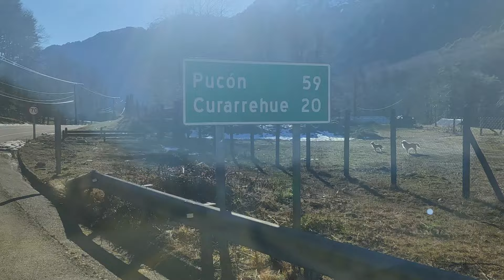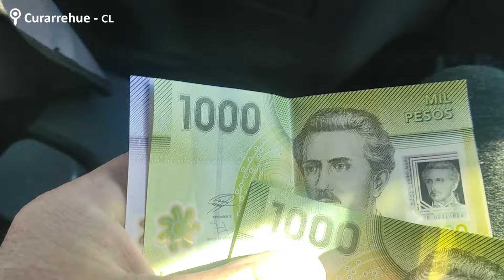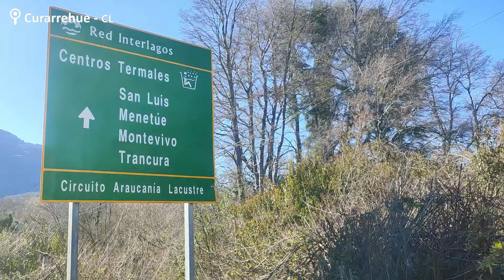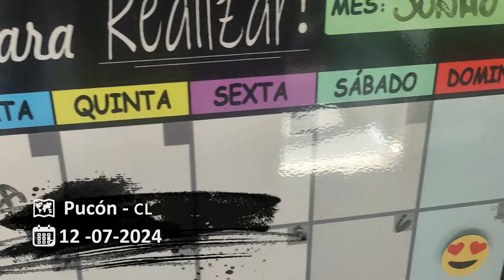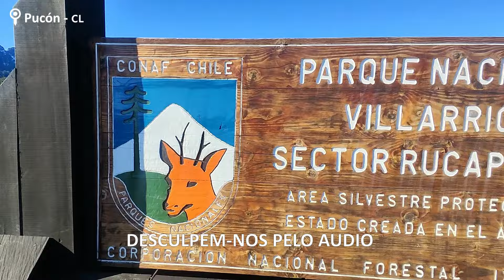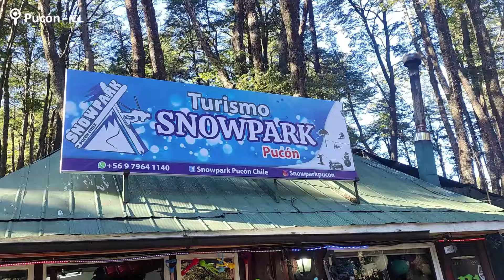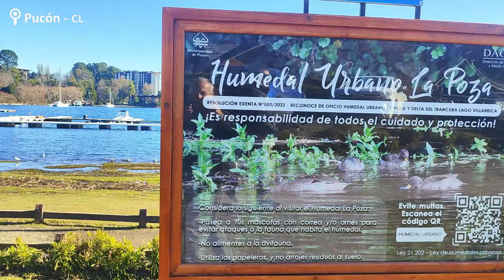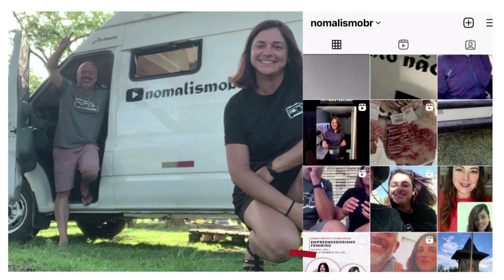🇨🇱 PUCÓN - SKIBUNDA NUM VULCÃO ATIVO - Inverno 2024 de motorhome